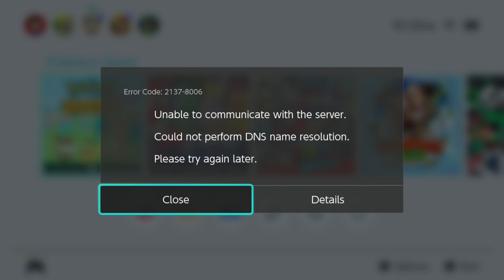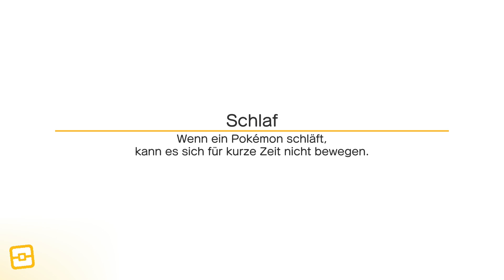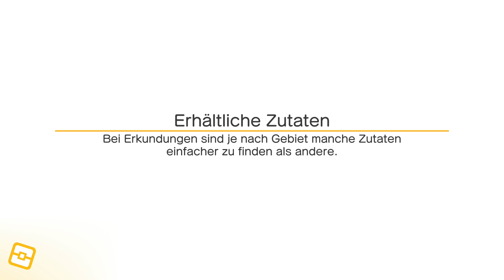DAS GROßE 30€ PACK! Pokémon Quest #04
~Sirlo